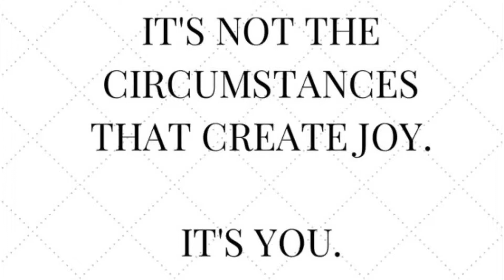Joy - 8 pillars meditation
There are 8 pillars to joy according to the Book Of Joy - this is a lovely Meditation focussing on each one.

Ali Mortimer is a certified Health Coach with the Institute of Integrative Nutrition, a Meditation and Mindfulness Coach and soon to be Weightloss Practitioner.  With a history of burnout trying to juggle full time work in IT & Management Consultancy while juggling being the full time carer of small boys, Ali now focusses on helping busy families look after their health and happiness.
Through her videos you will find meditations, mindfulness exercises, healthy lifestyle ideas and lots of healthy eating and cooking demonstrations that are tried and tested on her family.
Ali now runs a thriving Health Coaching Practice seeing patients privately as well as through her membership community